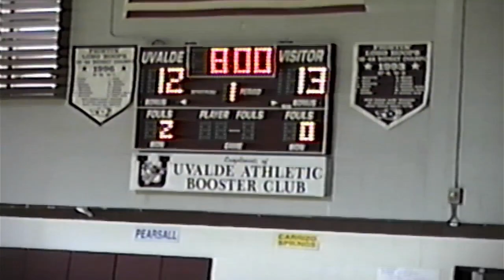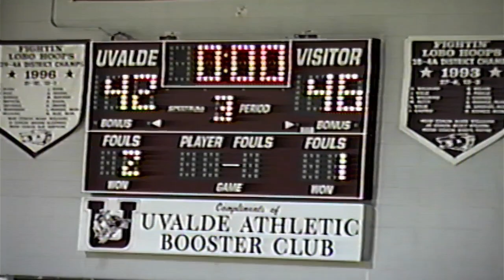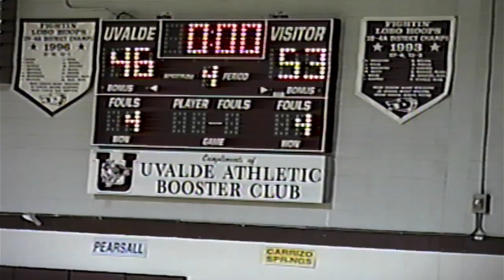12-30-1998 Pearsall vs Carrizo Springs Wildcats - Varsity Basketball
Uvalde Tournament